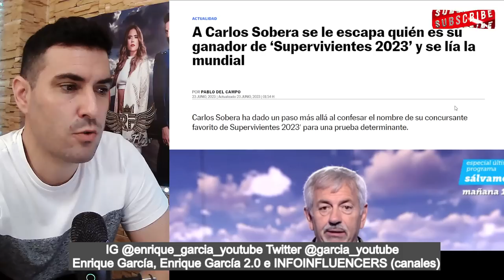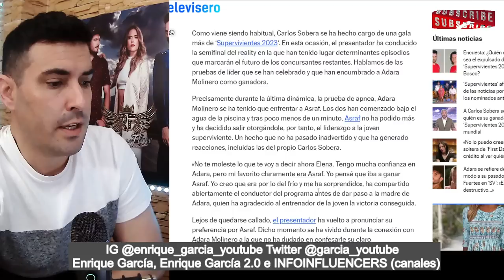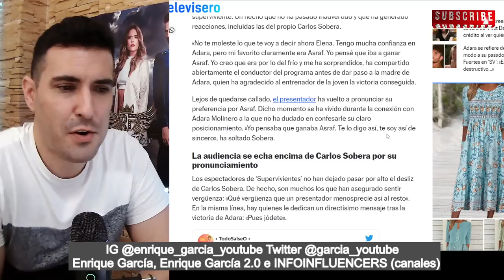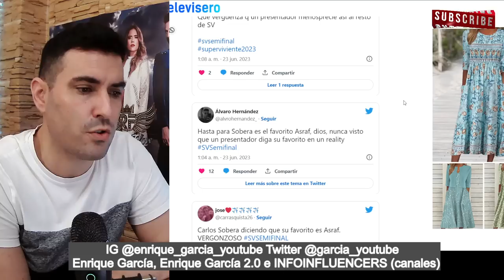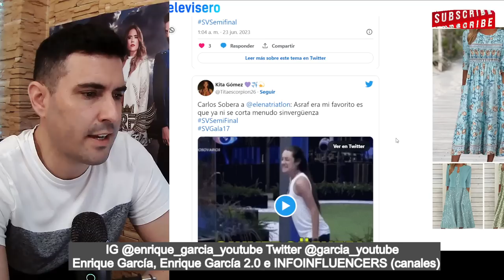BRUTAL PILLADA a MICRO ABIERTO de Carlos Sobera DICIENDO que su FAVORITO es ASRAF...